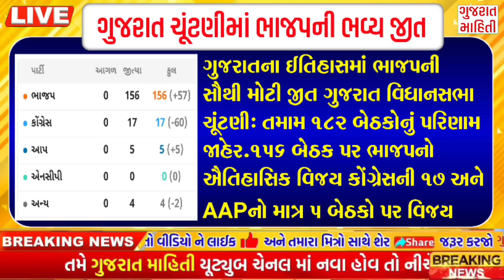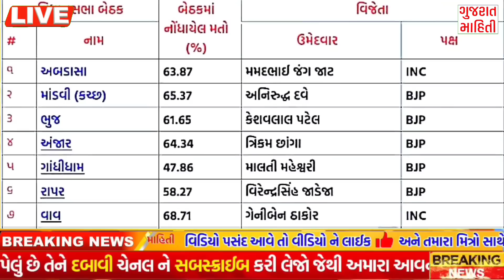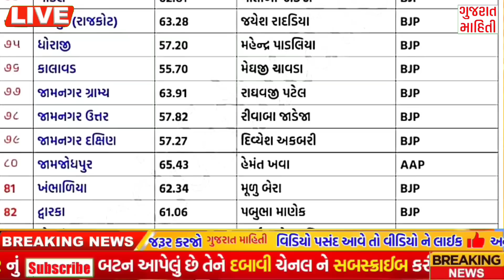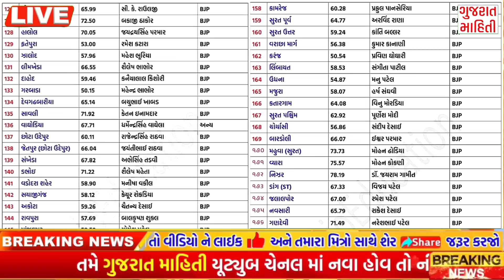આજના 7 મોટા સમાચાર |ચૂંટણી,ભાજપ,નવા મુખ્યમંત્રી